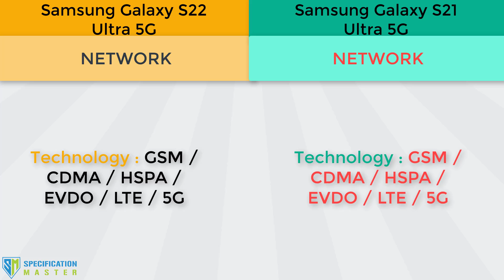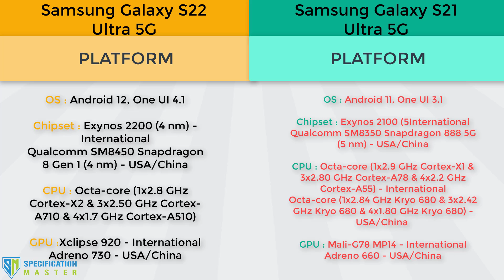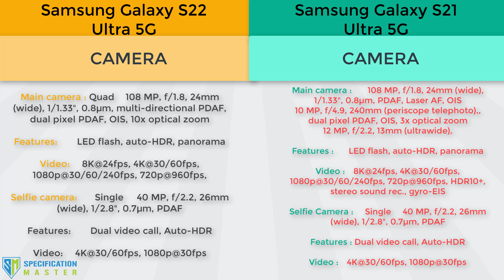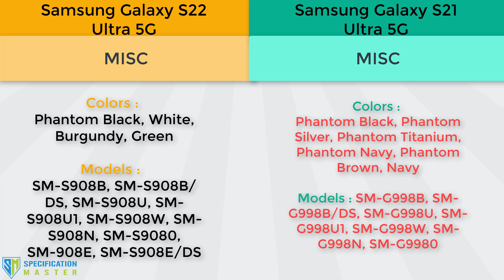Samsung Galaxy S22 Ultra 5G VS Samsung Galaxy S21 ultra 5G Comparison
NETWORK
Technology
GSM / CDMA / HSPA / EVDO / LTE / 5G
LAUNCH
Announced 2021, January 14
Weight 227 g (Sub6), 229 g (mmWave) (8.01 oz)
        Stylus support
DISPLAY
Type Dynamic AMOLED 2X, 120Hz, HDR10+, 1500 nits (peak)
          Always-on displayPLATFORM
OS Android 11, One UI 3.1
Chipset Exynos 2100 (5 nm) - International
Qualcomm SM8350 Snapdragon 888 5G (5 nm) - USA/China
CPU Octa-core (1x2.9 GHz Cortex-X1 & 3x2.80 GHz Cortex-A78 & 4x2.2 GHz Cortex-A55) - International
Octa-core (1x2.84 GHz Kryo 680 & 3x2.42 GHz Kryo 680 & 4x1.80 GHz Kryo 680) - USA/China
GPU Mali-G78 MP14 - International
Adreno 660 - USA/China
MEMORY
          UFS 3.
MAIN CAMERA
Quad 108 MP, f/1.8, 24mm (wide), 1/1.33", 0.8µm, PDAF, Laser AF, OIS
10 MP, f/4.9, 240mm (periscope telephoto), 1/3.24", 1.22µm, dual pixel PDAF, OIS, 10x optical zoom
10 MP, f/2.4, 72mm (telephoto), 1/3.24", 1.22µm, dual pixel PDAF, OIS, 3x optical zoom
12 MP, f/2.2, 13mm (ultrawide), 1/2.55", 1.4µm, dual pixel PDAF, Super Steady video
Video 8K@24fps, 4K@30/60fps, 1080p@30/60/240fps, 720p@960fps, HDR10+, stereo sound rec., gyro-EIS
SELFIE CAMERA Single 40 MP, f/2.2, 26mm (wide), 1/2.8", 0.7µm, PDAF
SOUND
Loudspeaker Yes, with stereo speakers
3.5mm jack No
          32-bit/384kHz audio
                Tuned by AKGCOMMS
WLAN Wi-Fi 802.11 a/b/g/n/ac/6e, dual-band, Wi-Fi Direct, hotspot
NFC Yes
Radio FM radio (Snapdragon model only; market/operator dependent)
USB USB Type-C 3.2, USB On-The-Go
FEATURES
Sensors Fingerprint (under display, ultrasonic), accelerometer, gyro, proximity, compass, barometer
BATTERY
MISC
Colors Phantom Black, Phantom Silver, Phantom Titanium, Phantom Navy, Phantom Brown, Navy
Models SM-G998B, SM-G998B/DS, SM-G998U, SM-G998U1, SM-G998W, SM-G998N, SM-G9980